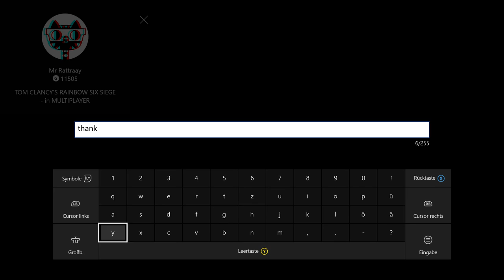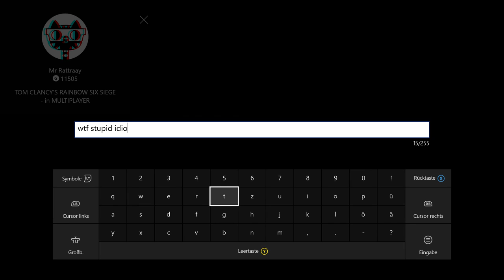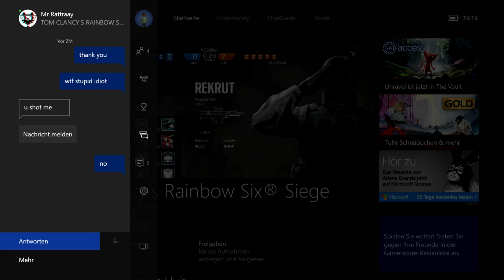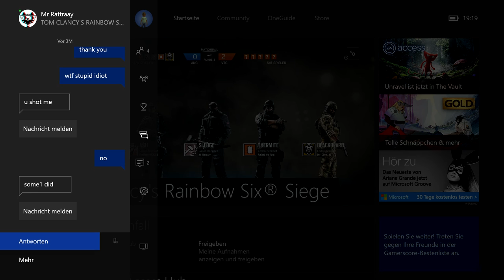Let's Play Rainbow Six Siege Xbox One Gameplay German Deutsch Part 152 - Unterstützung fehlt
Rainbow Six Siege ist die Fortsetzung einer gefeierten Ego-Shooter-Reihe, die vom renomierten Ubisoft Montreal Studio für PS4, Xbox One und PC entwickelt wird. Inspiriert von authentischen internationalen Antiterroreinsätzen lädt Rainbow Six Siege den Spieler ein, die Kunst der Zerstörung zu erlernen. Intensive Straßenkämpfe, höchste Todesgefahr, Taktik, Teamplay und explosive Action stehen im Mittelpunkt dieses Experiments. Das Multiplayer-Gameplay von Rainbow Six Siege setzt eine neue Marke in Sachen Feuergefechte und Profistrategien, und schöpft aus dem reichhaltigen Fundus früherer Rainbow Six-Spiele.

Facts & Features:

Antiterror-Einheiten: Übernimm die Rolle internationaler Antiterror-Einheiten, spezialisiert im Straßenkampf, in gezielter Zerstörung und der extrem präzisen Ausführung koordinierter Sturmangriffe.

Der Belagerungsmodus: Knacke als Belagerer feindliche Stützpunkte mit neuen taktischen Mitteln oder verstärke als Belagerter deine eigene Stellung mit Defensivanlagen. Ein brandneuer Sturmangriffsmodus für die Rainbow Six-Reihe.

Geplante Zerstörung: Ändere die Beschaffenheit deines Angriffsziels durch unerreichte Möglichkeiten der Umgebungszerstörung. Mauern können zertrümmert, Decken und Fußböden gesprengt werden. Beherrsche das Element der Zerstörung, es ist der Schlüssel zum Sieg.